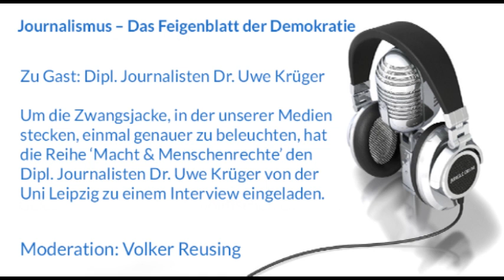Journalismus -- Das Feigenblatt der Demokratie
Sie studieren Journalismus, Medienwissenschaften, Publizistik, Germanistik und Politik, nur um eines zu tun -- nichts. All die Redakteure, Reporter und Freelancer sind fest eingebunden in bestehende Strukturen, die ihnen gleichermaßen die Daumenschrauben als auch den Maulkorb anlegen

Interview -- Anstatt ordentlich ihr journalistisches Handwerk auszuüben, dienen sie lediglich dazu, den politischen Diskurs innerhalb der Eliten zu reflektieren, ohne diesen jedoch zu hinterfragen. Um nur ja nicht in der Teppichetage anzuecken, haben sie gleich mehrere Scheren im Kopf. Da sind zum einen die Interessen der Medieneigentümer, für die sie arbeiten. Auch die Interessen der Werbe- und Anzeigenkunden wollen berücksichtigt sein, sonst wird der Geldhahn zugedreht. Auch den Interessen der Quellen, aus denen sie ihre Informationen beziehen, muss Rechnung getragen werden, will man sich ihrer weiterhin bedienen. Zumeist sind es Abgeordnete und deren Stäbe sowie Informanten aus großen Wirtschaftsunternehmen, die bei missliebiger Berichterstattung den Nachrichtenfluss an den Autor einfach versiegen lassen. Alles gute Gründe, sich der vorherrschenden Idiologie unterzuordnen.

Dies alles verhindert zuverlässig, dass die Presse sich mit unbequemen Themen zu weit aus dem Fenster lehnt. Sollte dies dennoch geschehen, so folgen eine Reihe von Maßnahmen zur Redisziplinierung. Unbequeme Schreiber werden ignoriert, marginalisiert oder gar dämonisiert. Die Rede ist von 'Dog Bashing', einem amerikanischen Begriff für Zensur. Nein, sie findet nicht statt, steht im Grundgesetz. Jeder darf alles publizieren, solange er sich an die Regeln hält. Weicht er davon ab, bekommt er es im nachhinein zu spüren, vergleichbar einem Hund, der Prügel bezieht, weil er in die Ecke gemacht hat. Hier bei uns erfolgt dies durch Drohanrufe, den Entzug von Aufträgen und, schlimmstenfalls, von Werbeanzeigen.

Um die Zwangsjacke, in der unserer Medien stecken, einmal genauer zu beleuchten, hat die Reihe 'Macht & Menschenrechte' den Dipl. Journalisten Dr. Uwe Krüger von der Uni Leipzig zu einem Interview eingeladen. Er ist der Autor des kürzlich erschienenen Buches 'Meinungsmacht' (Halem Verlag). In einem knapp 45 Minuten langen Interview auf Jungle Drum Radio führt Dr. Krüger die Hörer durch die Untiefen unserer Medienlandschaft und hinterlässt bei ihnen ein erweitertes Verständnis für die Ursachen und Hintergründe, die einst mutige Journalisten in zahme Bettvorleger verwandelt haben.